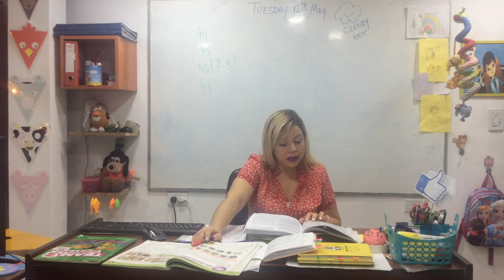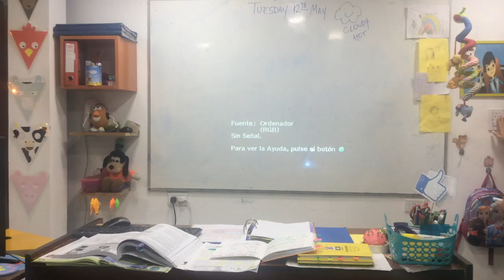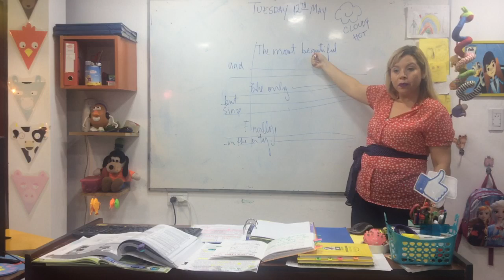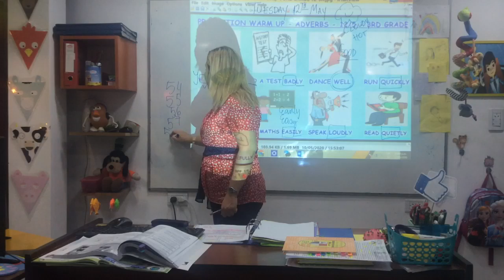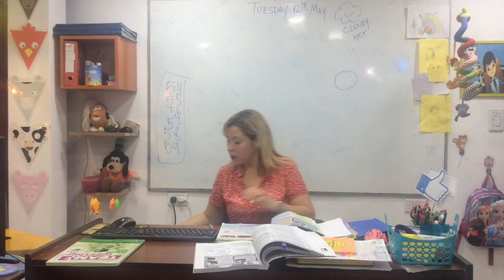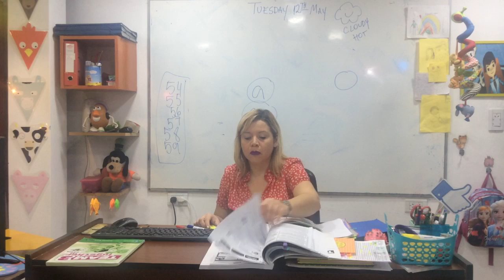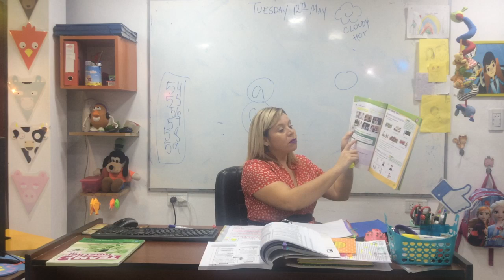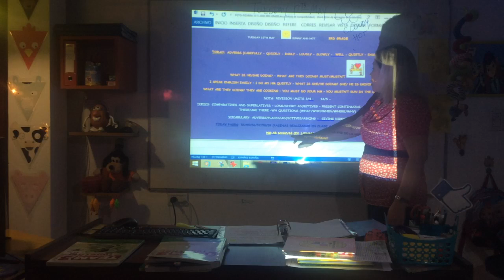VIDEO CLASE 12-05-203 RD GRADE